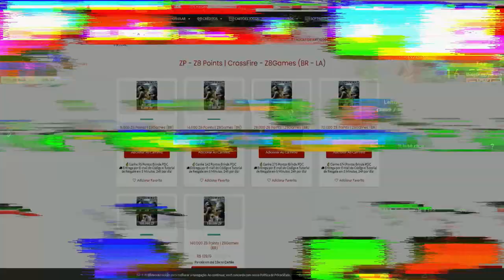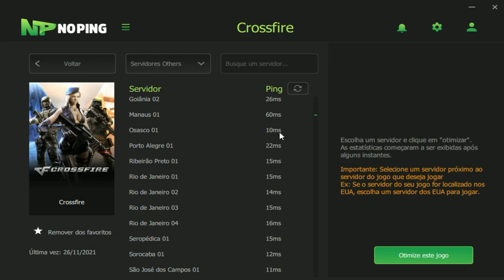Os TELADORES VOLTARAM pra APANHAR MAIS😂| CrossFire